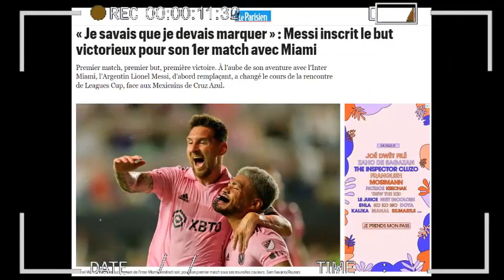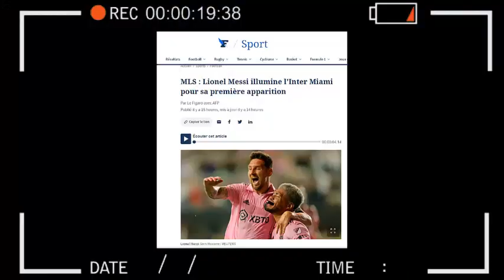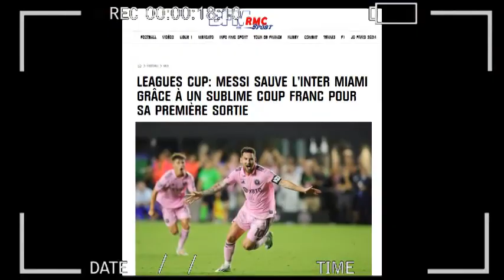PRENSA FRANCESA SE RINDE a MESSI INTER de MIAMI vs CRUZ AZUL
leo Messi Después de tanta critica en Francia y recibir pitos en el estadio del PSG ahora que lo han perdido la prensa francesa se rinde Al astro atgentino asi que  sin mucho bla bla, asi reacciona los peridocos franceses mas importates